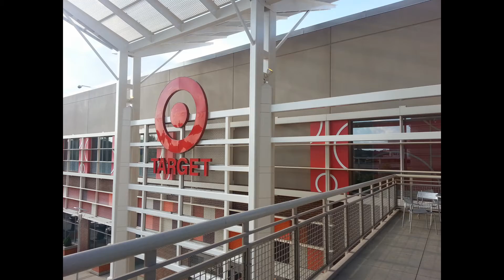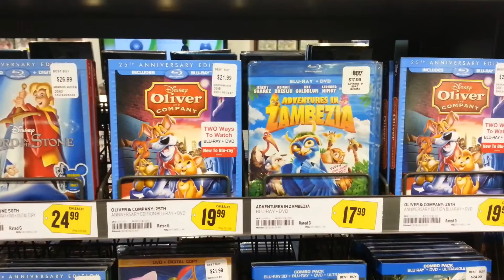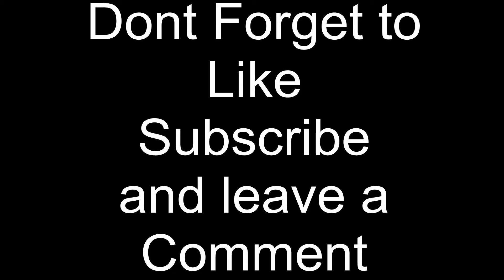Weekly Blu-Ray/DVD Deals 08/06/2013 Best Buy And Target